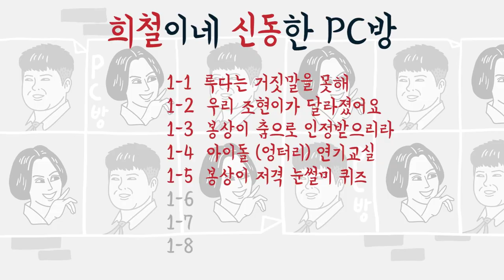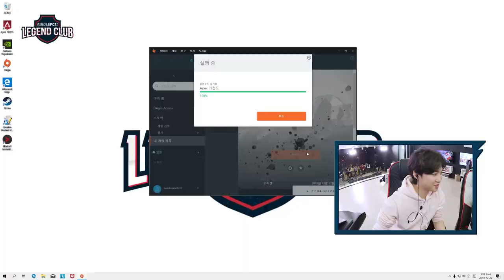떡튀순에 무너지는 희철과 조현! 왜 괴롭히고 그러냐! 희철 사장님도 좋지만.. 루다 사장님은 더 좋습니다🎉 다음 시즌은 과연?!! | 레전드 클럽 Ep 6-6 (APEX 레전드)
👉🏻치밥은 역시~ 포차천국! 밥도먹고 술도먹는 포차천국! 🎁

✔'레전드 클럽 : 희철이네 신동한 PC방' 게스트 "베리굿의 조현과 우주소녀 루다, 여름!"

👉🏻대한민국 최초 어린이/청소년 동충하초 제품~